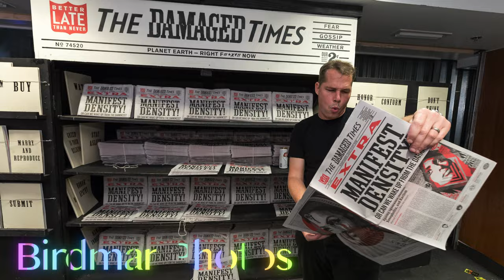The Addidas Showcase with Juxtapoz - Art Basel 2017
The Addidas Showcase with Juxtapoz was inside a former Sears building where there was 3 full floors of amazing art installations from artists from all across the world. Here is the video from the opening night. It was quite the amazing scene as it was packed elbow to elbow and just about every major artist was in attendance.